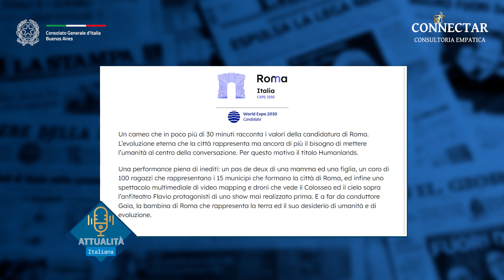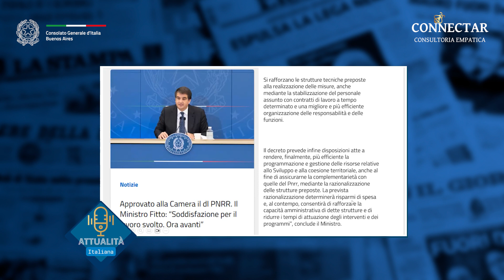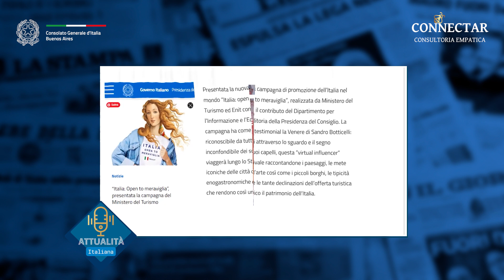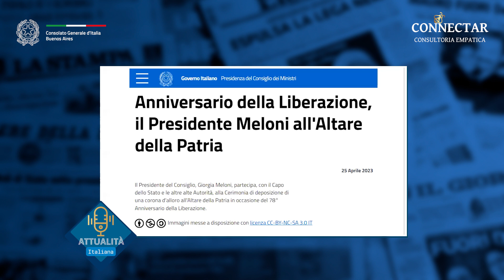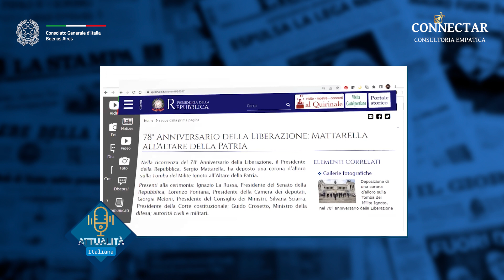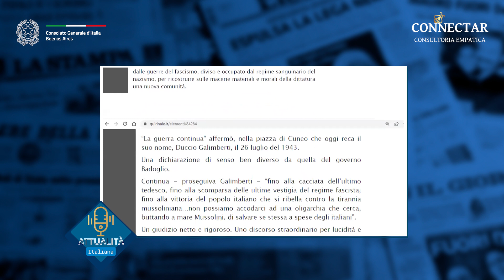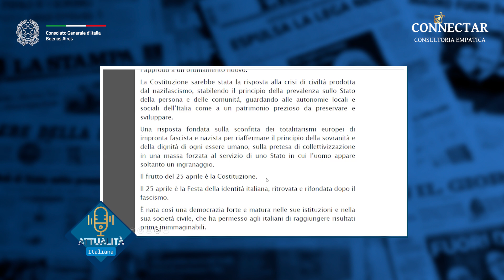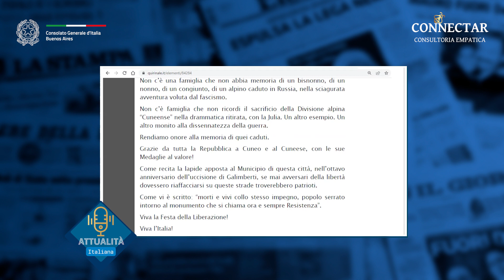Attualità Italiana - Puntata 9 Stagione 2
In questa puntata della seconda stagione di Attualità Italiana parliamo sulle notizie italiane della settimana.

Seguiteci e interagite con noi ogni venerdì alle 13.30 in diretta streaming.